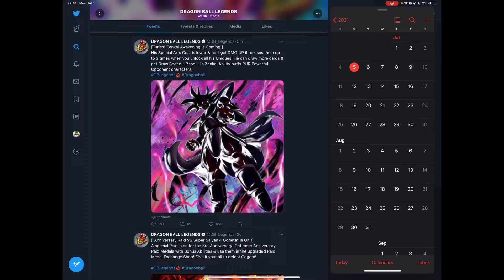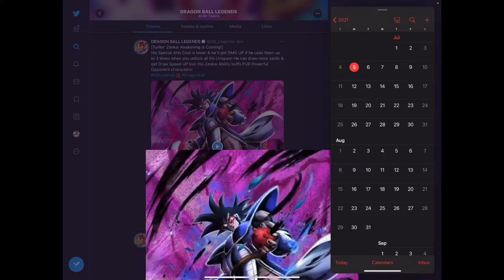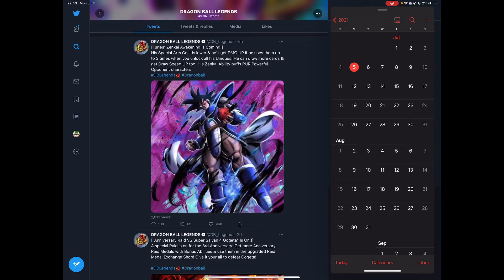TURLES ZENKAI AWAKENING POWERFUL OPPONENT! LF SUPER SAIYAN VEGITO NEXT DB Legend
OUR GOAL FOR THE END OF THE YEAR IS 1,000!!

Follow this channel’s Instagram account to get updates and information about future uploads @_creshen_